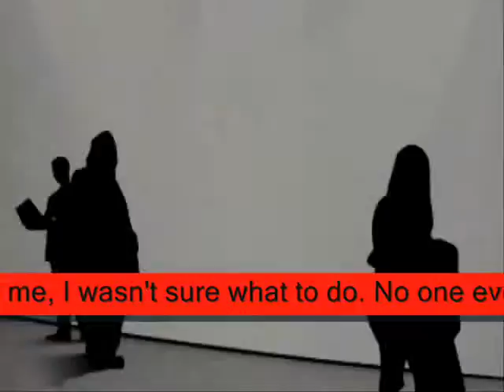something different something good , Miftachul Wachyudi (Yudee)